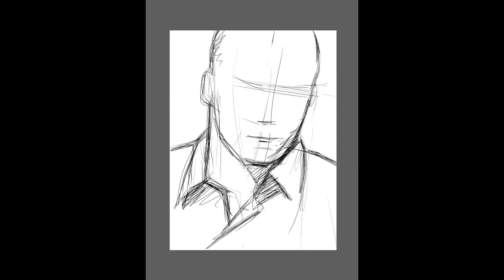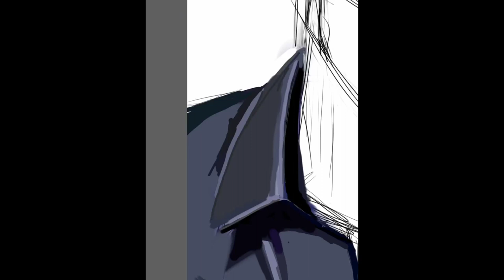iPad drawing---Jason Statham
with only an iPad and my finger